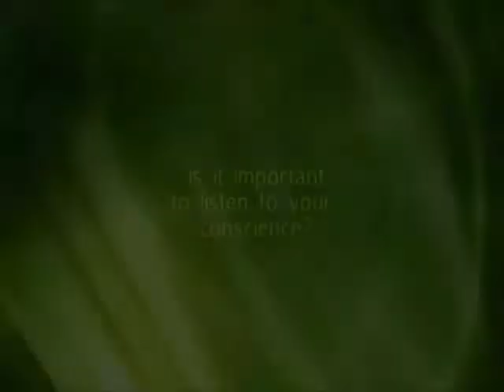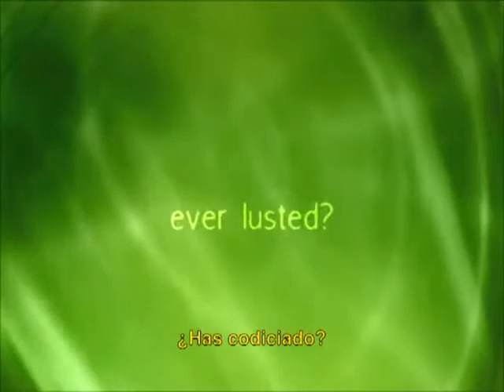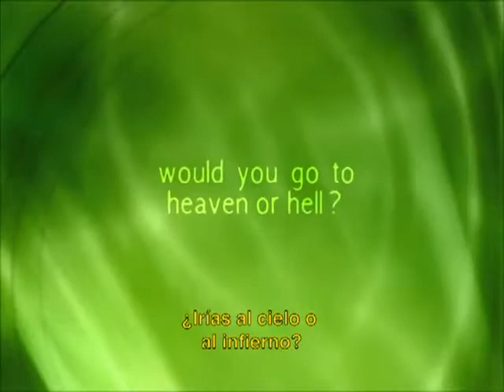Hablando a tu conciencia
Mira este video y responde en el lugar de las dos personas que son preguntadas.